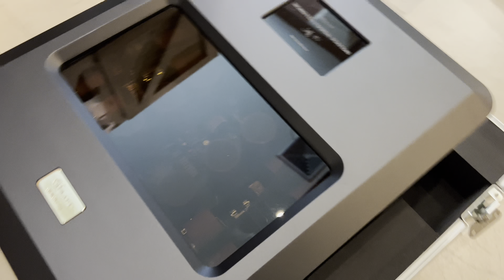Telos Monster Power Station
แกะกล่อง Telos Monster Power Station เป็นเครื่องกรองไฟ เครื่องนี้มีตัวเดียวในโลก ถูกส่งตรงมาจากเยอรมันหลังออกงานมิวนิคโชว์ที่ผ่านมาเพื่อเอามาโชว์ในงานเปิดตัว Telos ที่ร้านเฮียวุฒิ ในวันเสาร์ที่ 1 ก.ค. 2566 ที่จะถึงนี้ครับ

  ตัวจริงสวยงามอลังการมากๆ ตัวเครื่องเป็นอลูฯ CNC น้ำหนักตัวน่าจะต้องมี 40-50 กิโลครับ 😍😍😍

 ปล. ขอบคุณเฮียวุฒิมากๆครับ 🙏🙏🙏